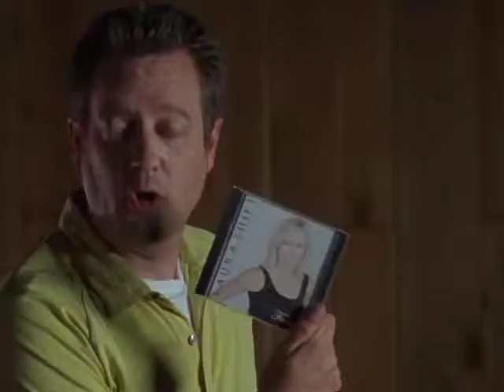Believers Among Us: A life Reborn Trailer